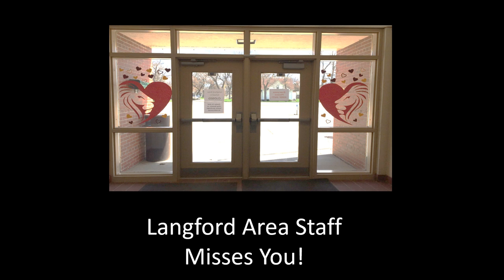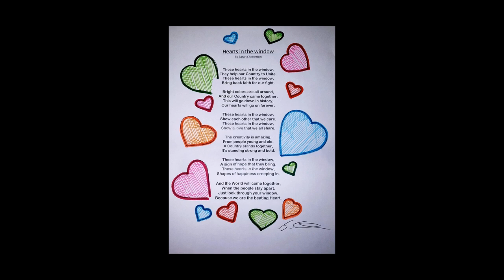Langford Staff Misses You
Langford Area Staff has created something special for our students to view showing them how much we miss them all!